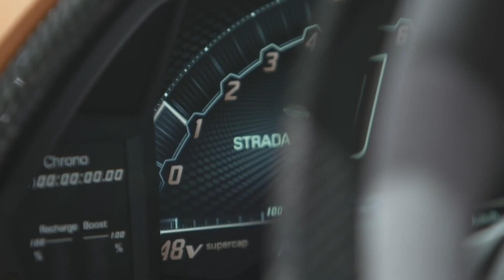Dubai Diamond Retreat 2020 [Teaser]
BE is super thrilled to bring the best retreat yet this year. That's right, buckle up and get ready. It's time to celebrate the rarest of gems among our tribe - the Diamonds! This retreat is going to be nothing like before because everything about this is going to be better. This year, the retreat is happening in the land of Dreams and Innovation - DUBAI!

Watch out this space for more details.